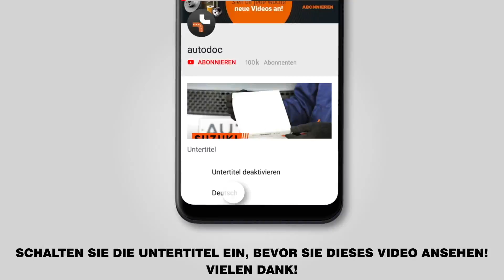Wie BMW 330i 3 (E92) Heckklappendämpfer wechseln [AUTODOC TUTORIAL]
Wie BMW 330i 3 (E92) 3.0 Coupe 01.2005–12.2013 Heckklappendämpfer / Gasdruckfeder / Gasdruckdämpfer wechseln [AUTODOC TUTORIAL]

Heckklappendämpfer an BMW 1 Hatchback (E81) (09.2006–12.2011) / BMW 1 Coupe (E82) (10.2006–10.2013) / BMW 3 Touring (E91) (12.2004–06.2012) / BMW 3 Saloon (E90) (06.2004–12.2011) / BMW 3 Convertible (E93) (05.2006–12.2013) Fahrzeugen, werden stets nach demselben Muster ersetzt. Es kann jedoch aufgrund spezifischer Merkmale des Fahrzeugdesigns kleinere Unterschiede geben.

🔝 Top Marken-Hersteller für Heckklappendämpfer: RIDEX, STARK, VAICO, JOHNS, MAGNETI MARELLI, FEBI BILSTEIN, METZGER

Alle Video- und Pdf-Tutorials zum Austausch der Teile eines BMW 330i 3: im AUTODOC CLUB herunterladen und anschauen

🛠️ Benötigte Werkzeuge, um Heckklappendämpfer zu ersetzen:
- Multifunktionsschmiermittel
- Flacher Schraubendreher